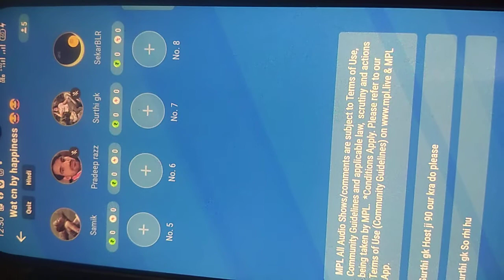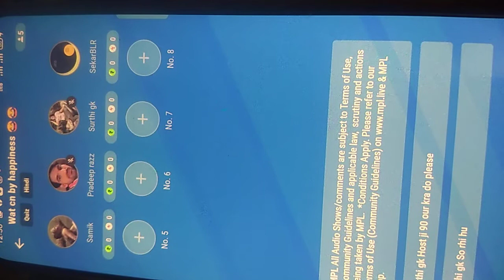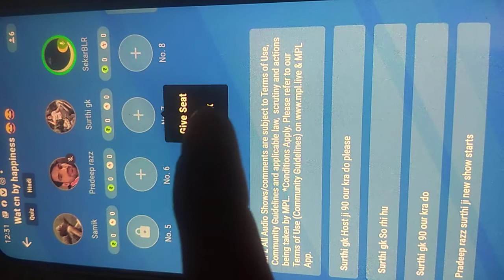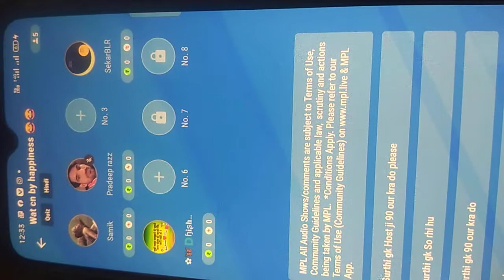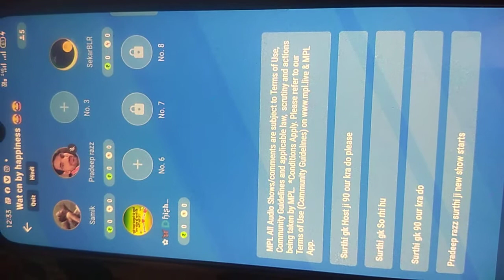what can buy happiness happiness mpldebate mplshows mpl(1)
This debate is on mpl audio show.